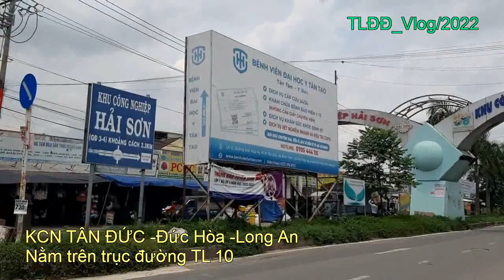#739: Khu Công Nghiệp TÂN ĐỨC -ĐỨC HÒA -LONG AN |2022.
Trân Trọng.